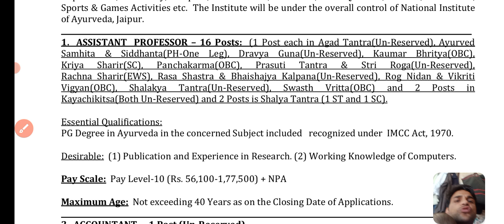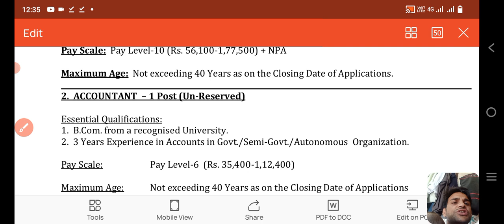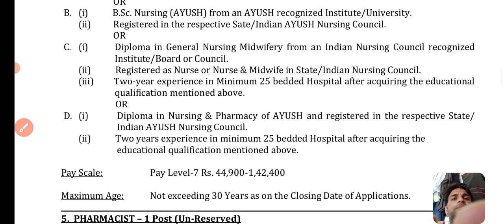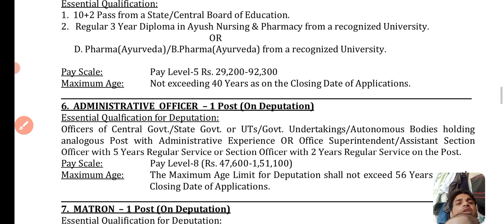Nursing officer vacancy 2023 ||national institute ayurveda latest vacancy 2023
https:instagram.cominstantjankari?utm_medium=copy_link